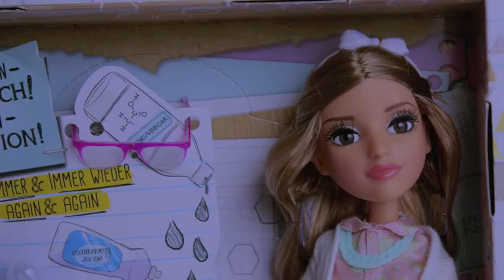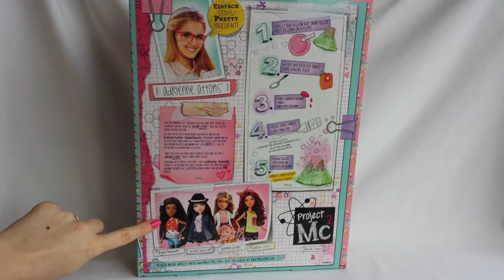Project Mc2 Adrienne Attoms' Volcano - Doll with Experiment Review & Unboxing